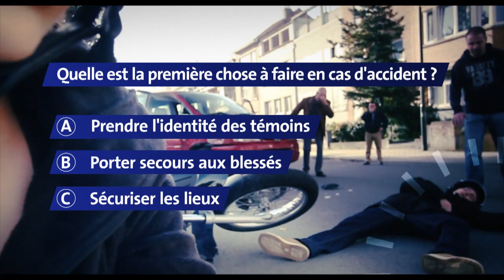1. Quelle est la première chose à faire en cas d'accident ? (Question 1/6)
Êtes-vous capable de faire face à une telle situation ?

Quelle est la première chose à faire en cas d'accident ?
- Prendre l'identité des témoins
- Porter secours aux blessés
- Sécuriser les lieux

Faites le bon choix !